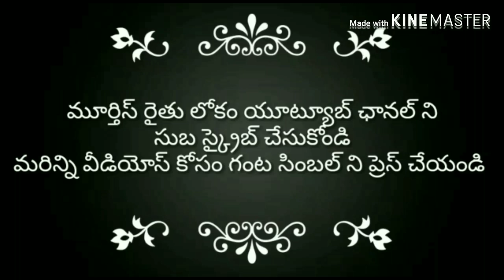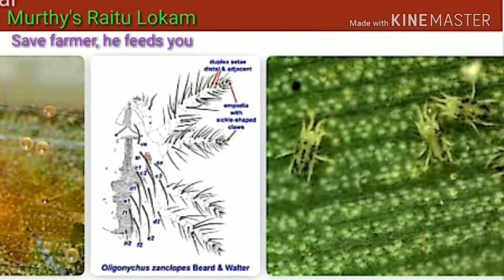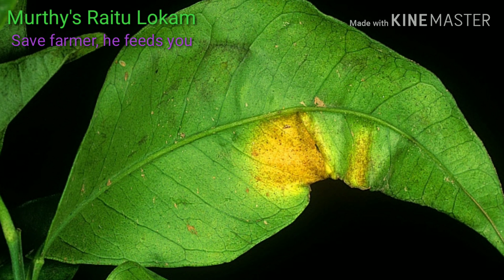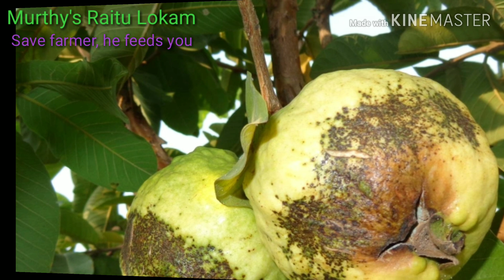కూరగాయలు పండ్ల తోటల్లో నల్లి నివారణ | How to control mites in fruits & vegetable crops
Murthy's Raitu Lokam